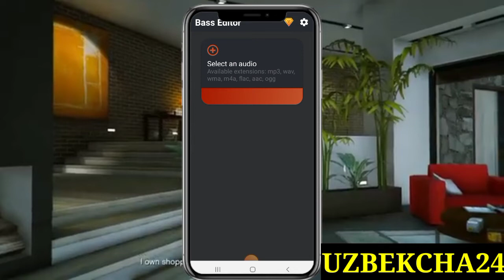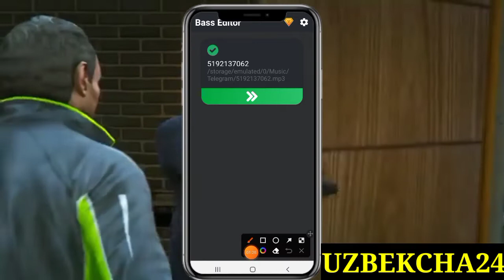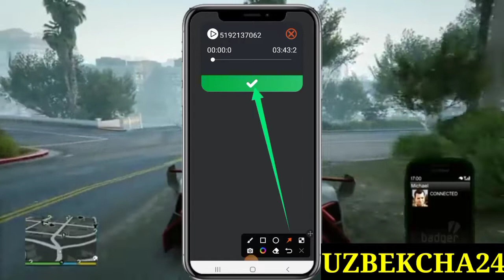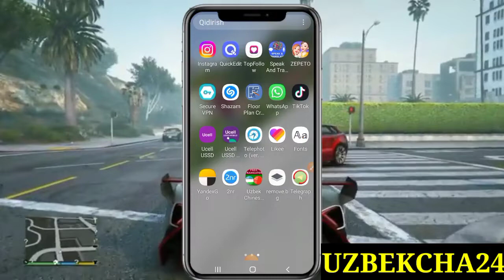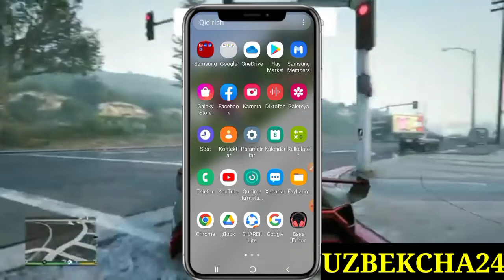TELEFONDA MUSIQANI BASS QILISH 2022